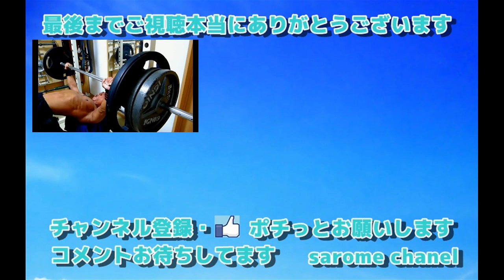減量宣言 season3 第9章 ～ラストスパート～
いよいよ減量宣言season３も佳境に入ってきました。
もう少しがんばります。